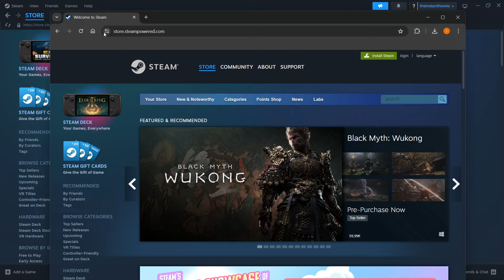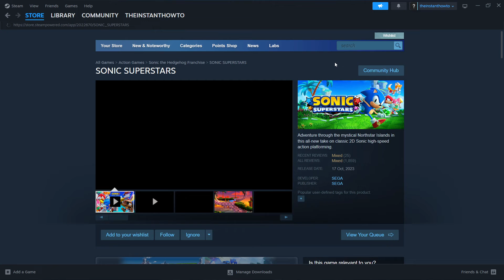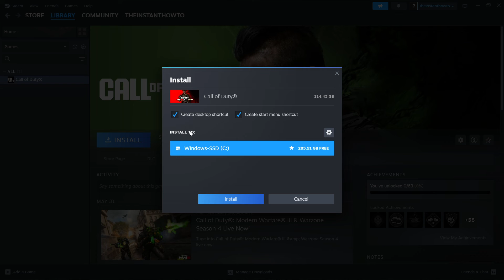How To DOWNLOAD Sonic Superstars On PC/Laptop (2026)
In this video, I will show you how to download Sonic Superstars on PC/Laptop in 2026. This is a quick tutorial on downloading Sonic Superstars on your computer.

In case you've been wondering how to download Sonic Superstars on PC/Laptop, this is the right video for you, since I'll show you how to download and install Sonic Superstars the easiest way possible.